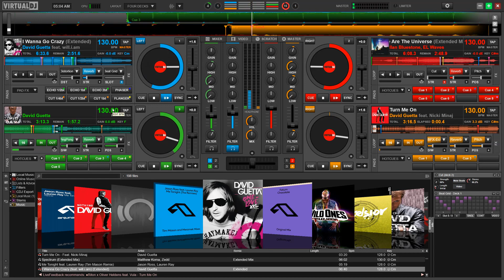YOUNG - Virtual DJ mix 16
ilan Bluestone feat. EL Waves - We Are The Universe
David Guetta - I Wanna Go Crazy (Ft. Will i am)
David Guetta - Turn Me On ft. Nicki Minaj
David Guetta ft Akon - Sexy Bitch